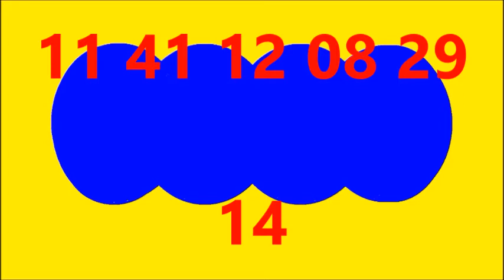BALOTO REVANCHA RESULTADO DEL MIERCOLES 29 DE JUNIO DEL 2022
RESULTADO

RESULTADOS SORTEOS DE LOTERIAS Y CHANCES DEL MIERCOLES 29 DE JUNIO DEL 2022